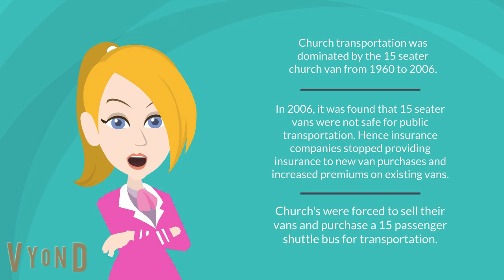Church Bus | What is the primary means of church transportation?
What is the primary means of church transportation?

Church transportation was dominated by the 15 seater church van from 1960 to 2006.

In 2006, it was found that 15 seater vans were not safe for public transportation. Hence insurance companies stopped providing insurance to new van purchases and increased premiums on existing vans.

Church's were forced to sell their vans and purchase a 15 passenger shuttle bus for transportation.

These shuttle buses were built on the same van chassis but were longer, taller and wider.

To compensate for the additional weight they even had dual rear wheels, which made them safer than vans.

Even their passenger cabin was reinforced by a steel cage construction, thus protecting passengers against potential accidents. The 15 seater van lacked these features.

Big church's operate fleets of several school buses. However, startup, small and medium sized church's prefer a 15 passenger shuttle bus for transporting their members.

Major Vehicle Exchange has been selling 15 passenger shuttle buses and up to 29 seater mid sized buses to church's across the United States for more than 3 decades.